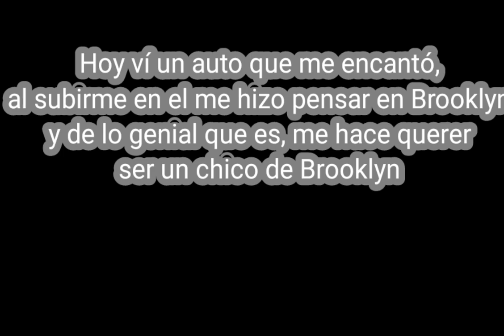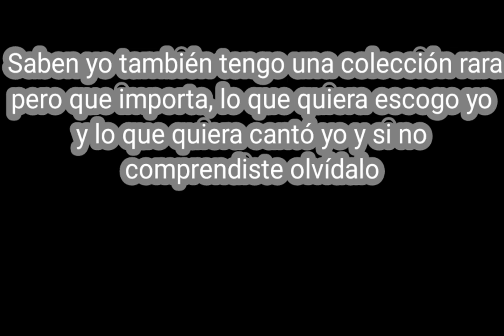Octavio Valdez canta -Brooklyn Baby- de Lana Del Rey en español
Ola a todo el mundo, cantar está canción me encantó, estoy trabajando en más contenido, está canción me hizo pensar en alguien especial.